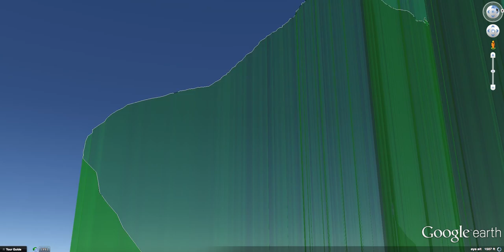Marshall Balloon Launch Comparison: 2015, 2014, 2013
note: 2013 balloon landed near Iron River, WI.  The 2014 balloon landed near Hayward. 2015 path is shown in green.

for footage from the 2015 launch. Marshall School 6th Grade Weather Balloon Launch Oct 2, 2015

On Oct 2, 2015, Marshall School students in David Johnson's science class launched a Weather Balloon from Marshall School in Duluth, Minnesota.  2015 Data kml file courtesy of Kevin Huyck, NOAA.